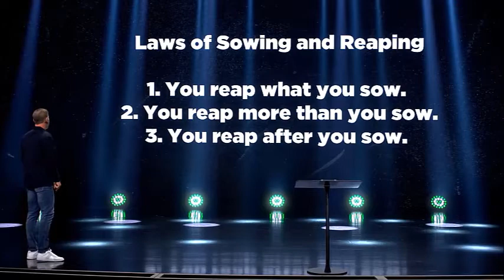Craig Groeschel (SPECIAL MESSAGE) "Trust God Even When Life Hurts!" Mar 18